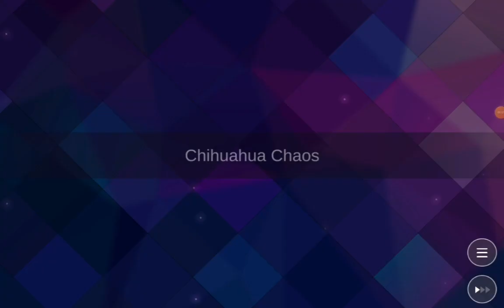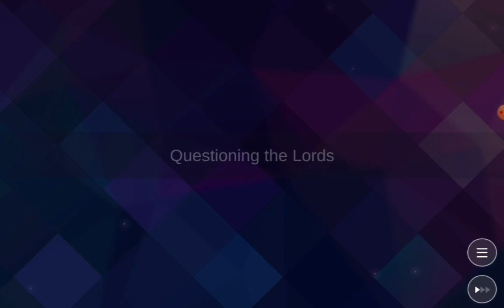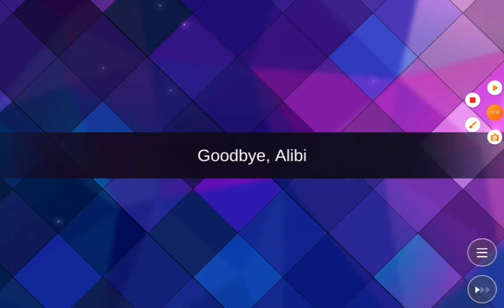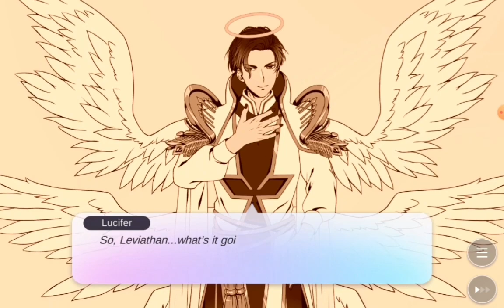golden pig & Levi decision | obey me nightbringer